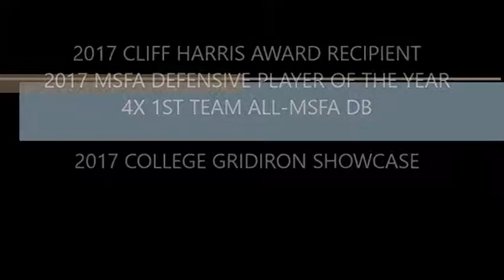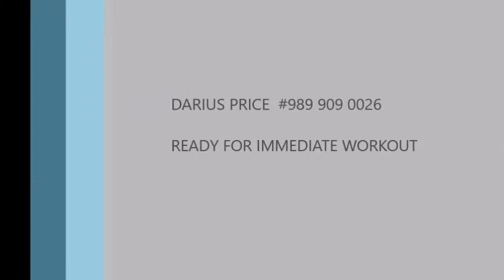DARIUS PRICE OLB/DB ALL AMERICAN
DARIUS PRICE
6'2 225 OLB/DB
SIENNA HEIGHTS
2018 DRAFT ELIGIBLE

CLIFF HARRIS AWARD WINNER 2018
2018 MSFA DEFENISVE PLAYER OF THE YEAR

4X 1ST TEAMM ALL-MSFA DB